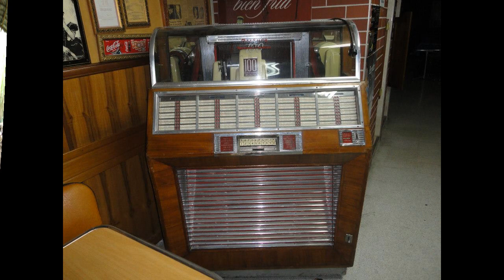RECUERDOS IMBORRABLES - DUETO ORION